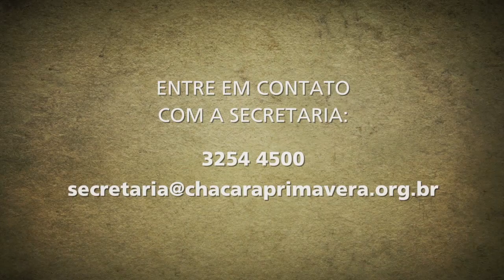Chácara News - Paineiras 4 e 5 de Maio